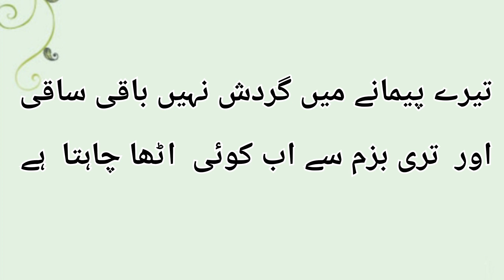Harf e Tazah Nai Khushboo Mein| حرف تازہ نئی خوشبو میں | हर्फ़-ए-ताज़ा नई ख़ुशबू में । ParveenShakir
Harf e Tazah Nai Khushboo Mein | حرف تازہ نئی خوشبو میں | हर्फ़-ए-ताज़ा नई ख़ुशबू में । Parveen Shakir | پروین شاکر | प्रवीण शाकिर । اردو हिंदी ।

harfe taza nai khushbo, harf e taza nahi khushbo mein likha chahta hai, harfe taza nai khusboo mein likha chahta hai, izhaar e ishq, jashn e bahara, kitab e maazi, harf-e-taza nai khushbu mein likha chahta hai,

حرف تازہ نئی خوشبو میں لکھا چاہتا ہے

باب اک اور محبت کا کھلا چاہتا ہے

ایک لمحے کی توجہ نہیں حاصل اس کی

اور یہ دل کہ اسے حد سے سوا چاہتا ہے

اک حجاب تہہ اقرار ہے مانع ورنہ

گل کو معلوم ہے کیا دست صبا چاہتا ہے

ریت ہی ریت ہے اس دل میں مسافر میرے

اور یہ صحرا ترا نقش کف پا چاہتا ہے

یہی خاموشی کئی رنگ میں ظاہر ہوگی

اور کچھ روز کہ وہ شوخ کھلا چاہتا ہے

رات کو مان لیا دل نے مقدر لیکن

رات کے ہاتھ پہ اب کوئی دیا چاہتا ہے

تیرے پیمانے میں گردش نہیں باقی ساقی

اور تری بزم سے اب کوئی اٹھا چاہتا ہے

پروین شاکر